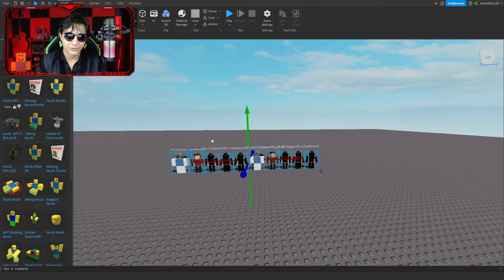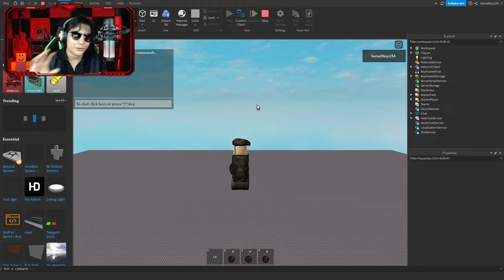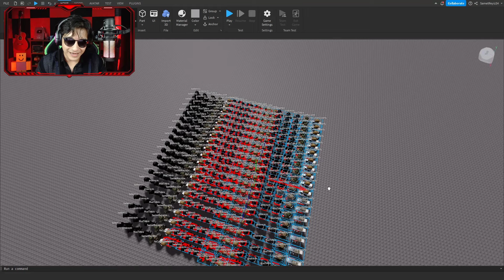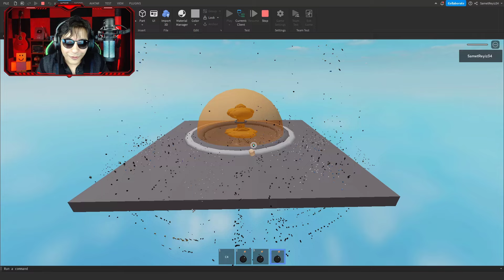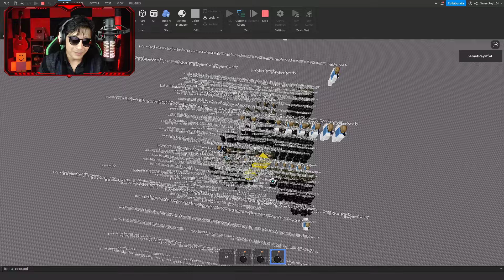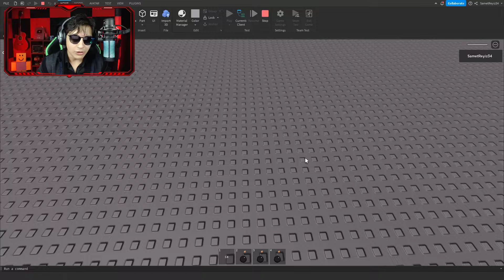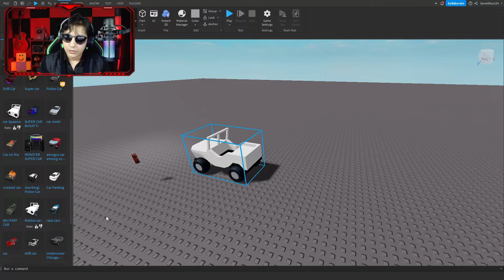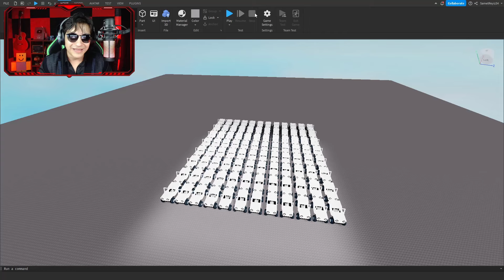1000 KİŞİLİK OYUN!